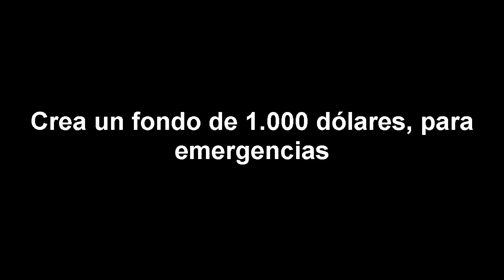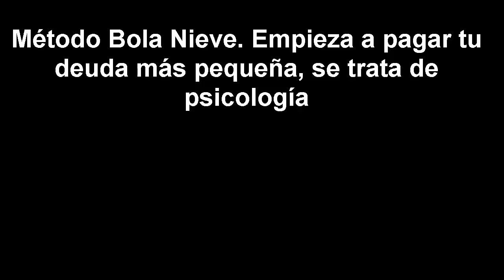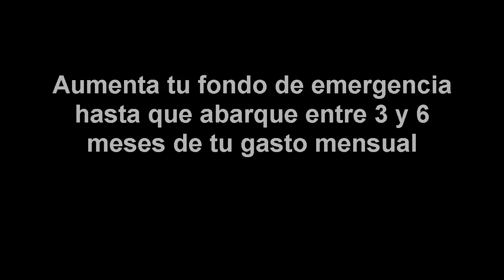👉 La transformación total de tu 💶💶 DINERO 👈 de Dave Ramsey (resumen)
💶💶 ¿Cómo conseguir la transformación total de tu dinero según Dave Ramsey? La transformación total de su dinero de Dave Ramsey. Resumen animado. Un gran libro para mejorar tu inteligencia financiera. ¿Puede uno convertirse en una persona más inteligente con el uso de su dinero? ¿Es necesario ser muy inteligente para manejar el dinero?

En este libro Ramsey te explica como pagar todas tus deudas, incluida tu hipoteca con el efecto bola de nieve.

0:00 ¿Qué es la transformación total de tu dinero?
0:27 ¿Cuál es el primer fondo que deberías crear y de cuento dinero?
1:52 ¿Qué es el método bola de nieve?
3:26 ¿Hasta qué cantidad de dinero deberías aumentar tu fondo de emergencia?
4:38 ¿Cuánto dinero deberías poner en tu plan de pensiones?
5:08 ¿Cuánto dinero hay que ahorrar para la universidad de tus hijos?
5:13 ¿Cómo pagar el 100% de tu hipoteca?
5:55 ¿Cómo construir riqueza para el resto de activos?
7:08 Conclusiones